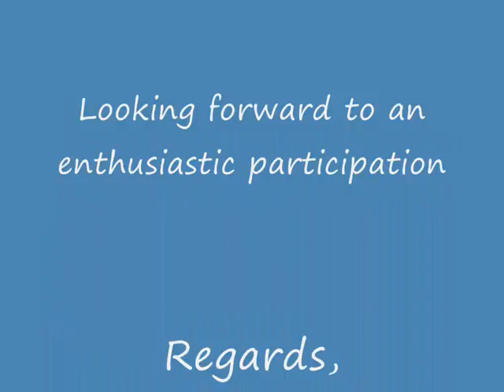a must watch video for all girls @ MDI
A wish to do something for your college???
heres the chance...